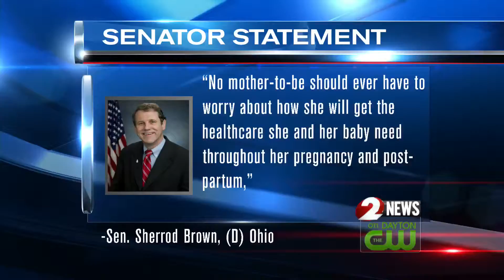'Cherishing Yourself' event at Dayton VA Medical Center